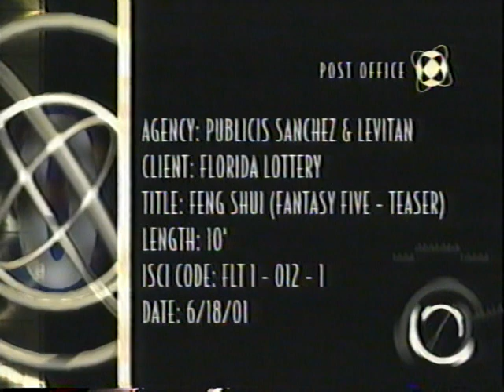Nina's Lotto Commercial 2001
There are 2 commercials here. i couldn't edit in my computer so had to post the whole thing...sorry

Just found this...she looks so young...I'm lucky to still have her at almost 14yo
She is so talented now I know where Dealer got his acting genes